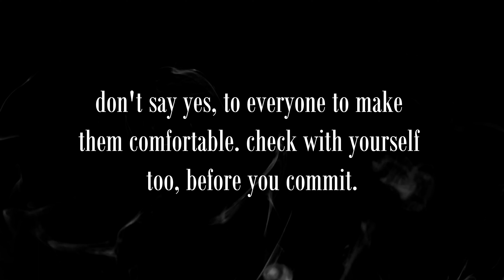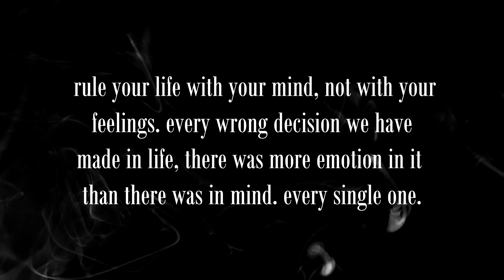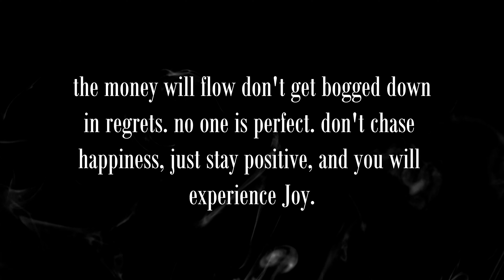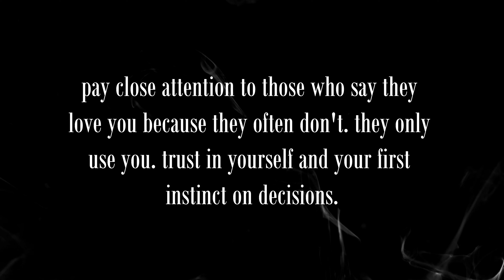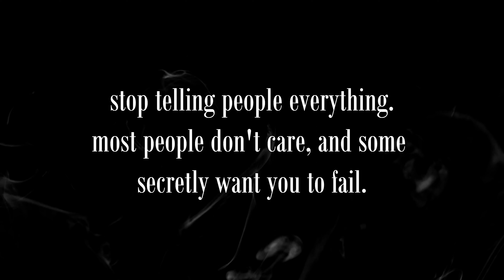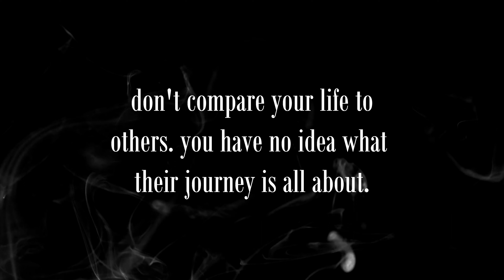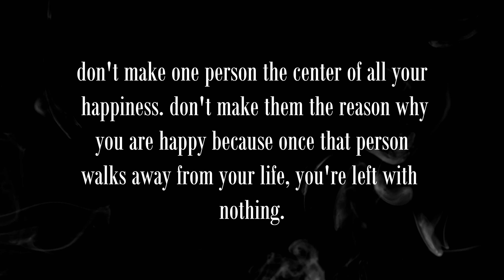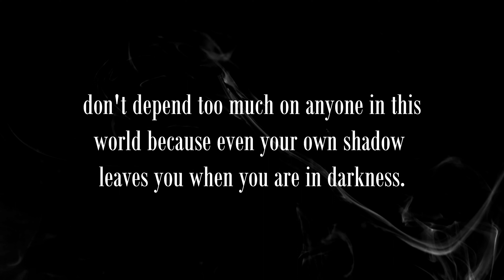Life Lessons I Learned at 30, to Avoid Regrets When I'm 60-Wisdom Speech By Quotes English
30 lessons in 30 years
life lessons 30s
30 life lessons i learned in 30 years
life lessons for 17 year olds
30 lessons
examples of life lessons learned
life lessons at 30
what i learned in my 30s
life lessons in your 30s
25 life lessons
3 life lessons
4 life lessons
40 life lessons
5 life lessons
10 life lessons to excel in your 30s
life lessons for 21-year olds
life lessons to live by
7 life lessons
7 things i learned about life
9 life lessons